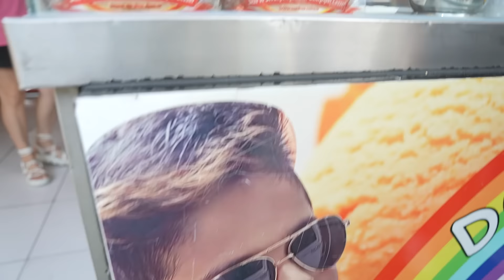24 SAAT TEK RENK YEMEK CHALLENGE !?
Herkese merhabaa bugün abim ve arkadaşımla yani Ahmet Can Dündar, Mert Eren Bülbül ile 24 saat tek renk challenge çektikk. Biz çekerken çok eğlendik umarım sizde izlerken çok eğlenirsinizz. Sizleri seviyorum iyi seyirlerr :)